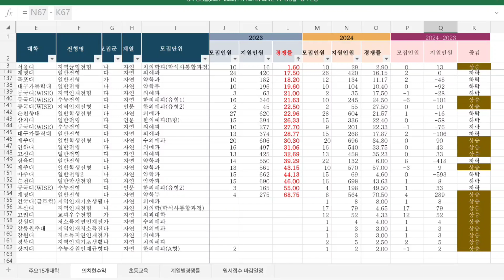[수시장인] 2025 수능 정시 메디컬 의치한약수 경쟁률 낮은 순위 / 의대 치대 한의대 약대 수의대 정시미달 정시펑크 빵꾸 줍줍